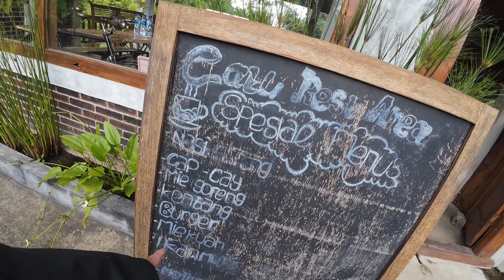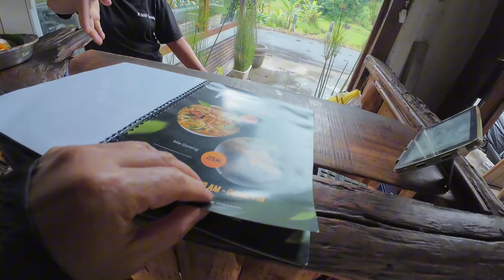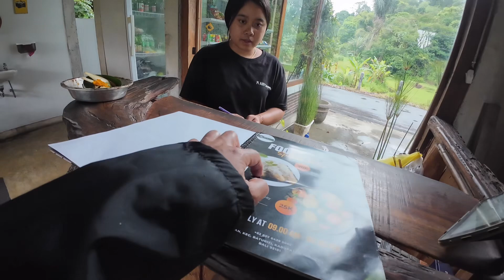BELI NASI GORENG D l MAYUNGAN TABANAN BALİ